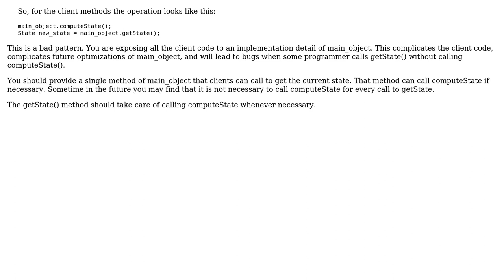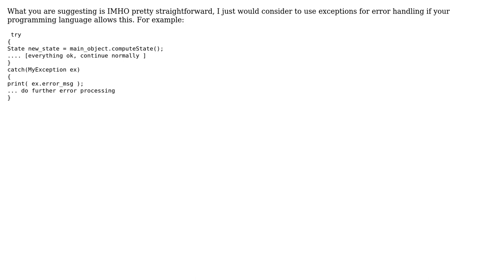Computing and returning a sub-object where the sub-object is stored in the object (2 Solutions!!)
Computing and returning a sub-object where the sub-object is stored in the object

With thanks & praise to God, and with thanks to the many people who have made this project possible! | Content (except music & images) licensed under CC BY-SA | Music | Images & others | With thanks to user Tyler Durden user kevin cline user Doc Brown and the Stack Exchange Network Trademarks are property of their respective owners. You are responsible for your own actions.